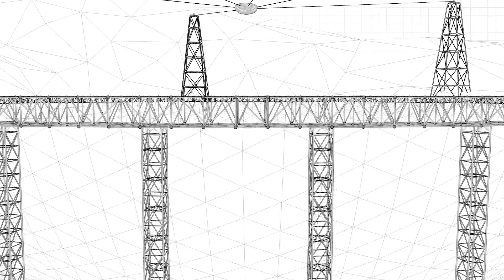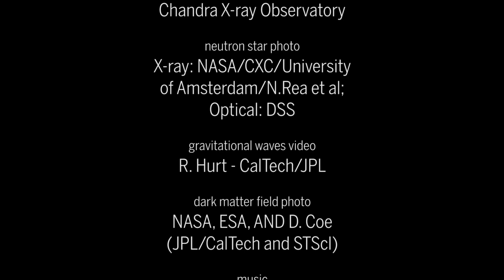The world's largest telescope is about to come online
In a stunning landscape of jagged limestone hills in southwestern China, engineers are putting the finishing touches on a grand astronomy facility: a half-kilometer-wide dish nestled in a natural depression that will gather radio signals from the cosmos. The world’s largest radio telescope will catalog pulsars; probe gravitational waves, dark matter, and fast radio bursts; and listen for transmissions from alien civilizations.